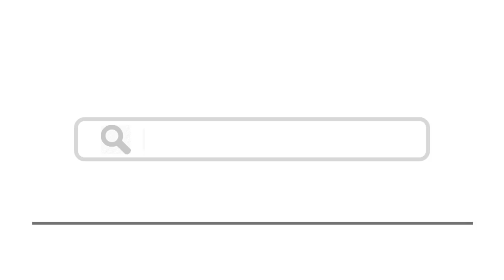Top 15 Things To Do In Covilha, Portugal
Here are top 15 things to do in Covilha, Portugal
1. Ponte da Ribeira da Carpinteira
3. Elevador do Parque da Goldra
6. Igreja de Santa Maria
7. Museu de Arte Sacra
8. Funicular de Santo André
10. Centro Interpretativo da Cereja
12. Senhora da Boa Estrela